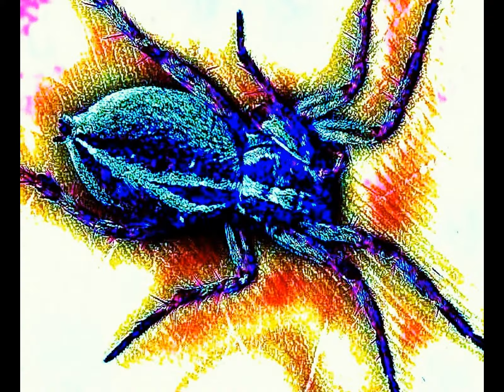SCANNER ART 2009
A COLLECTION OF SCANNED IMAGES IN FAIRLY HIGH RESOLUTION. THESE WERE MADE ON A REGULAR FLAT BED SCANNER.